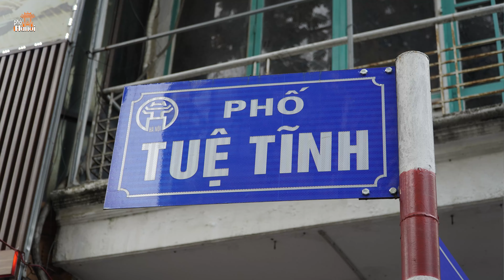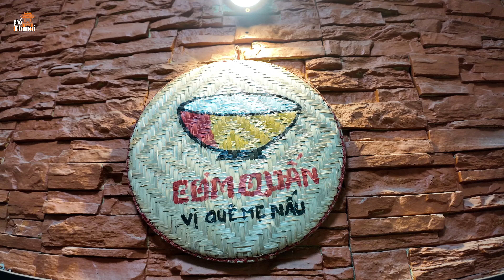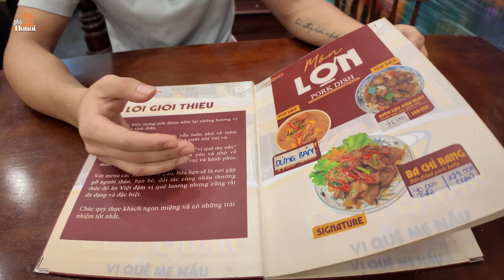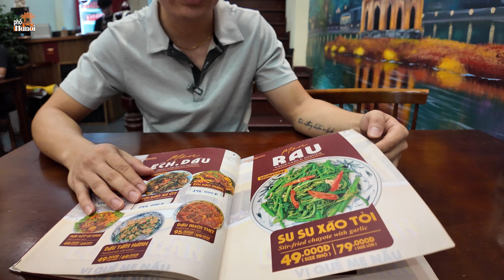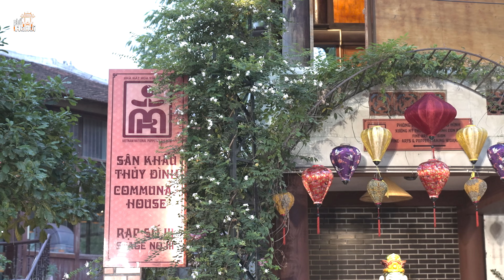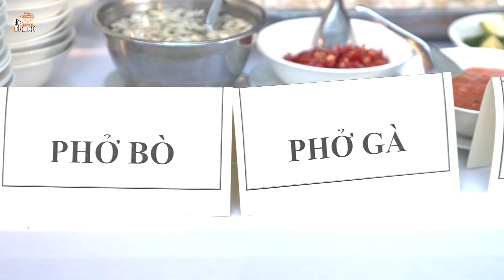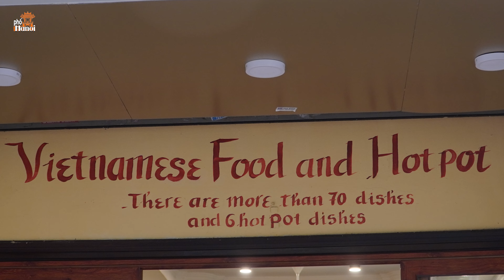Cơm Quấn Vị Mẹ Nấu: Khách Tây còn thích, điểm đến cho những ai muốn tìm lại hương vị quê nhà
Hà Nội Phố: Cơm Quấn Vị Mẹ Nấu: Khách Tây còn thích, điểm đến cho những ai muốn tìm lại hương vị quê nhà
Cơm Quấn - Vị quê mẹ nấu là một địa chỉ quen thuộc với những ai yêu thích món cơm quấn truyền thống. Nhà hàng nằm tại số 75A P. Tuệ Tĩnh quận Hai Bà Trưng Hà Nội
DANH SÁCH PHÁT :
Phố Cổ Hà Nội:
“HÀ NỘI PHỐ” XIN CHÂN THÀNH CẢM ƠN SỰ QUAN TÂM CỦA QUÝ VỊ VÀ TOÀN THỂ CỘNG ĐỒNG.